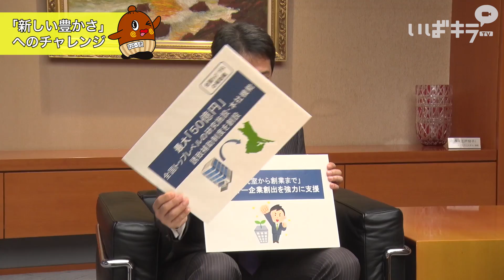【簡単？！】ねば～る君と茨城県知事の新年度予算を解説するネバ～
ねば～る君が茨城県知事に、平成30年度の茨城県の予算案について聞いてみました！